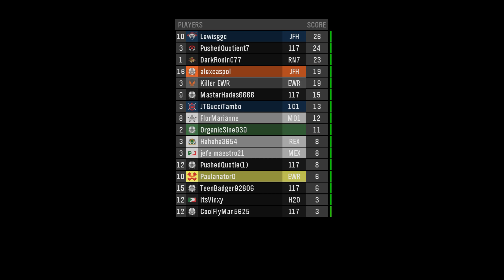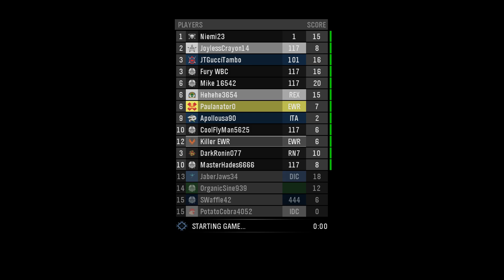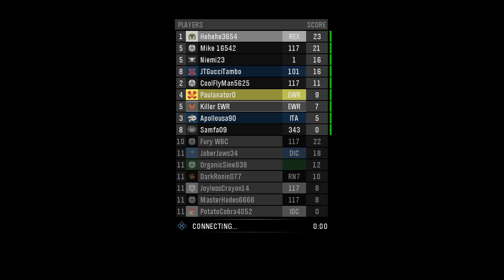Halo Custom Games #60: NASCAR Pro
Episode 60:
This week on Halo Custom Games, we’re splattering n00bs in NASCAR Pro!